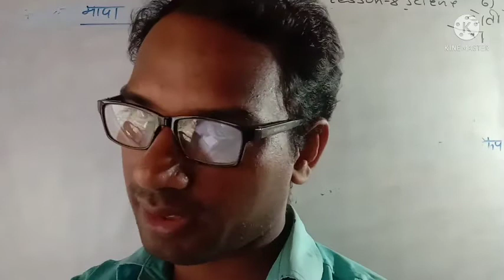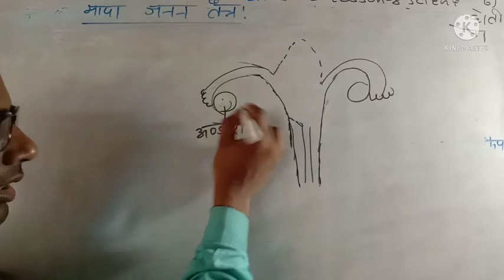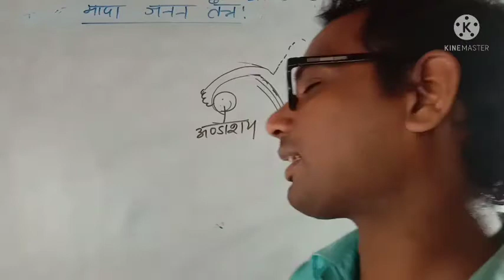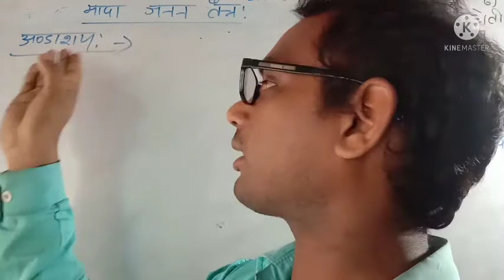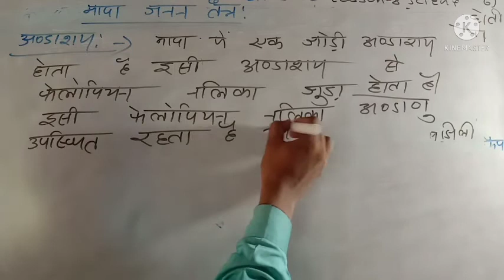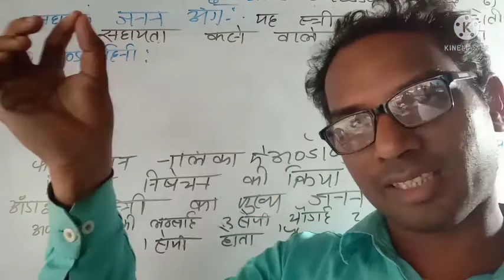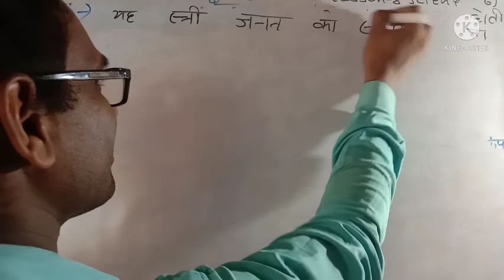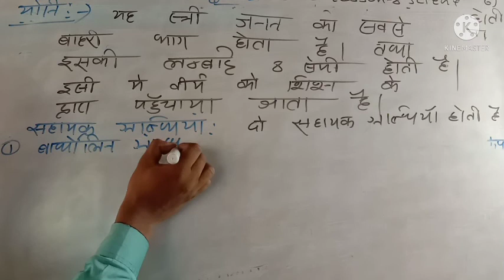class 10 science lesson 8 मादा जनन तंत्र का अधयन